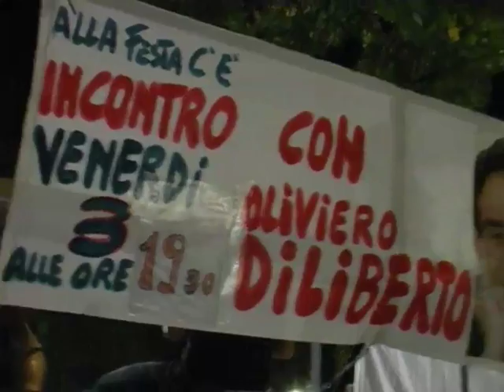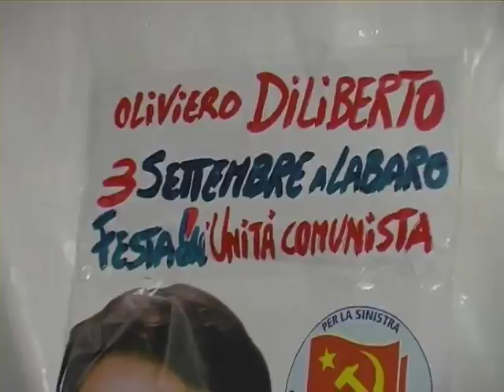Intervista a Oliviero Diliberto - Festa dell'Unità Comunista di Labaro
INTERVISTA A OLIVIERO DILIBERTO alla FESTA DELL'UNITA' COMUNISTA di LABARO. Servizio di Roberto Pietrucci, montaggio di Simone Bucci.

All'interno della Festa dell'Unità Comunista a Roma della sezione PdCI di Labaro, l'intervista Oliviero Diliberto della Federazione della Sinistar - PdCI.